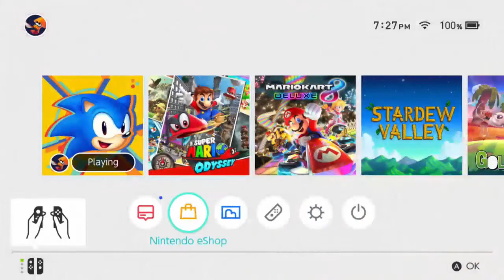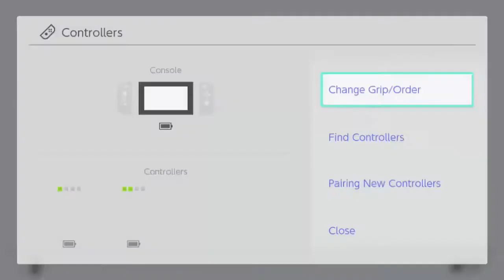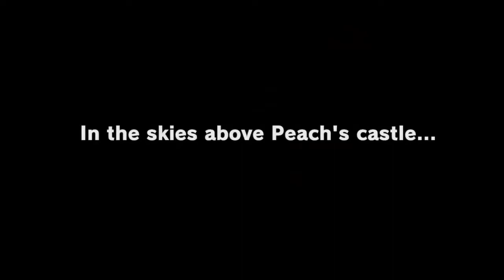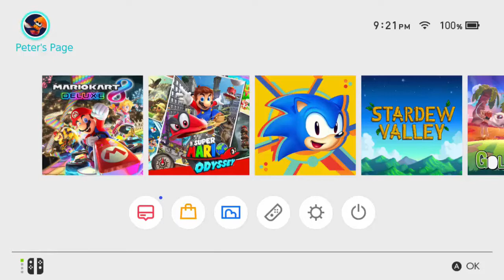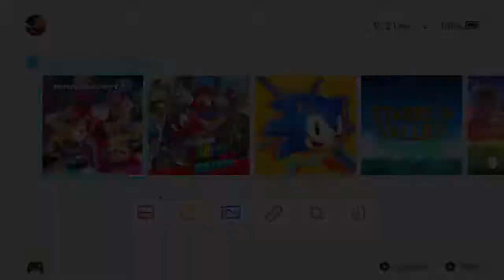Let's Play The Nintendo Switch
Peter came by to give me my first live streamed taste of the Nintendo Switch as we got into games such as Mario Odyssey, Sonic Mania, and MK8D. PS, how bonkers is it that Sonic Mania is the thumbnail for this Nintendo Switch video??